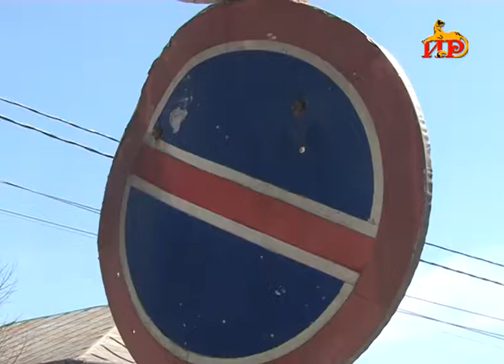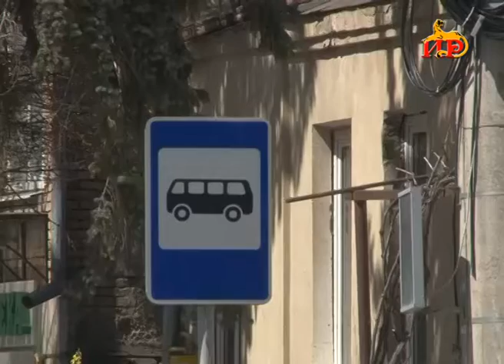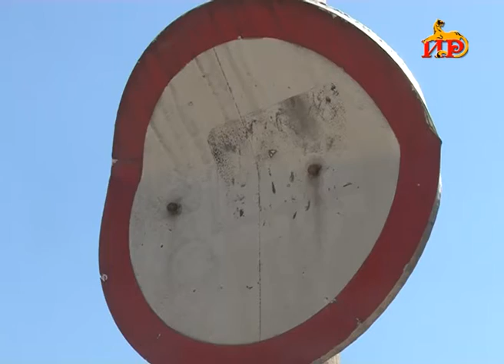Соблюдайте правила дорожного движения!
Культуры вождения у нас в республике пока нет. Но специалисты пытаются привить водителям принятые во всем мире правила и нормы автомобильного движения. Чаще всего автомобилисты Южной Осетии нарушают скоростной режим, не уступают дорогу пешеходам, а также сбивают дорожные знаки.